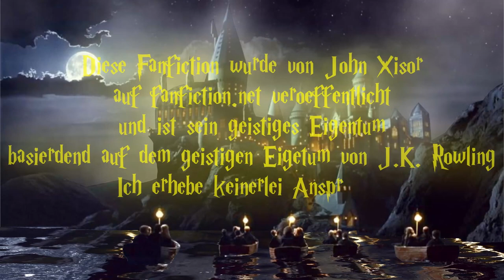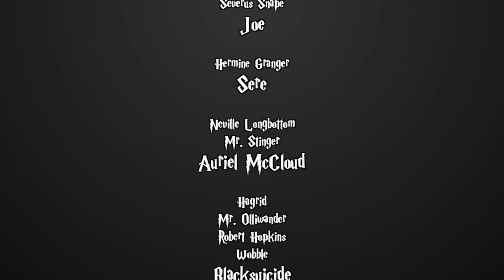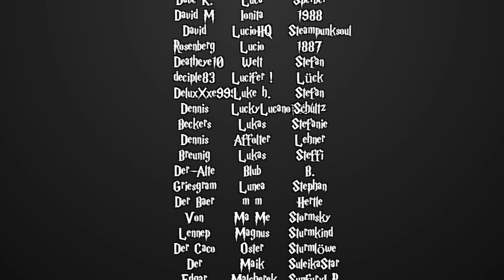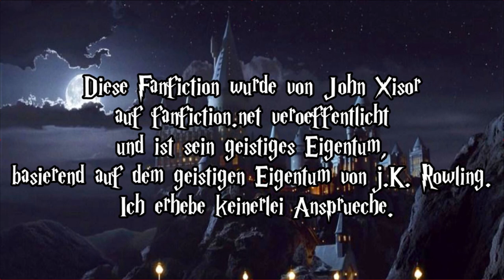[Fanfiction] Harry Potter und die Schatten der Vergangenheit -149.2 - Schutzherr und Brautstrauss